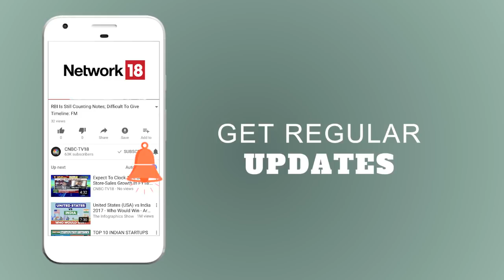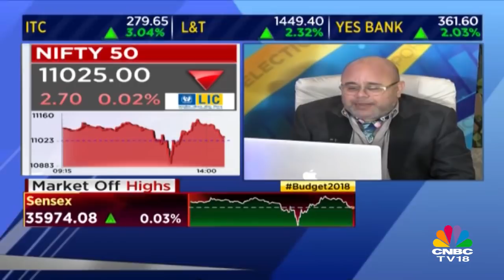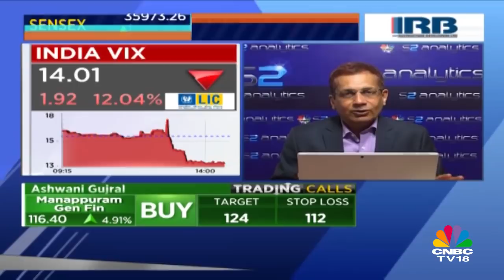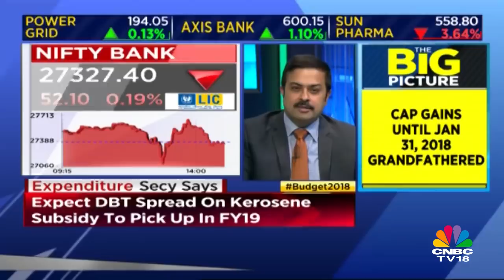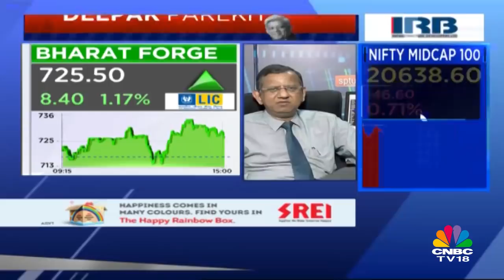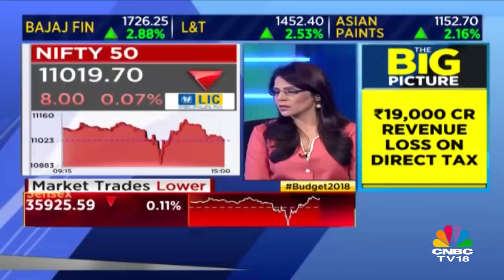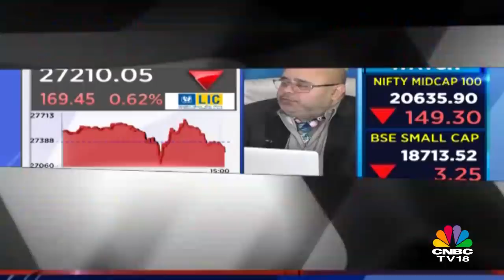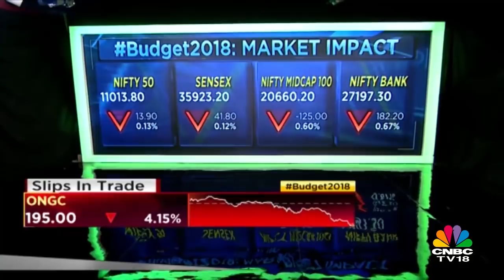Budget 2018 Analysis || Market Experts Views on FM Jaitley's Budget || CNBC TV18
Union Budget 2018-19 India Analysis: Watch market expert in our special coverage on post-budget analysis.